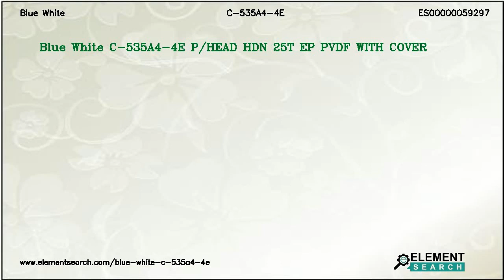Blue White C-535A4-4E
Brand: Blue White
MPN: C-535A4-4E
Category: Fluid Handling Equipment

Blue White C-535A4-4E P/HEAD HDN 25T EP PVDF WITH COVER